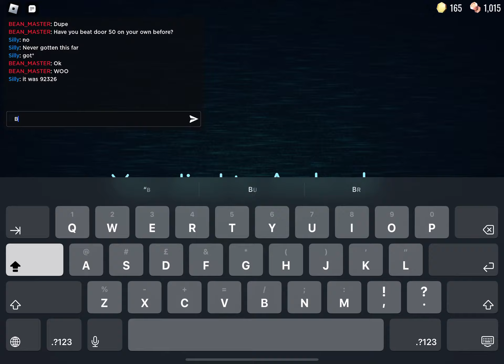Playing doors (screen record fail so it’s only this long)